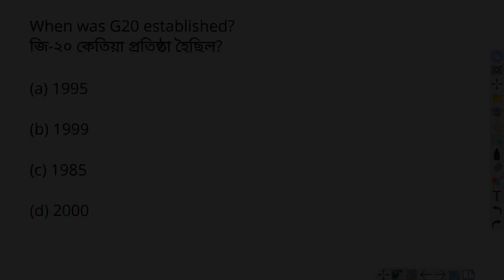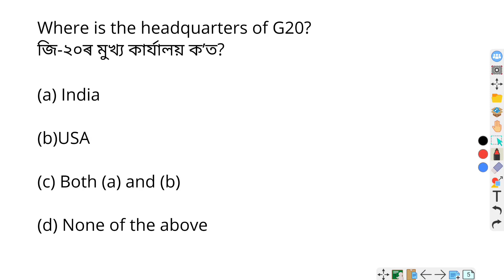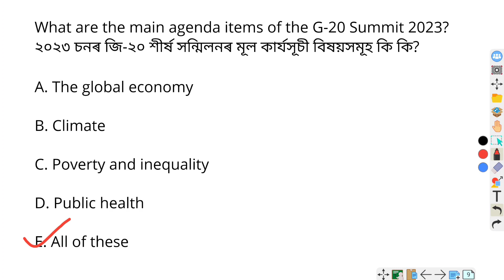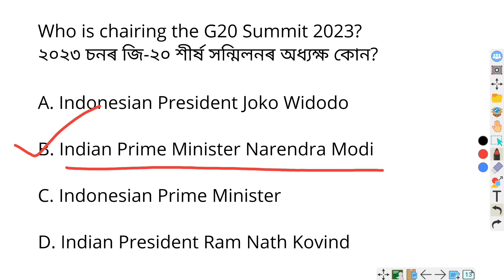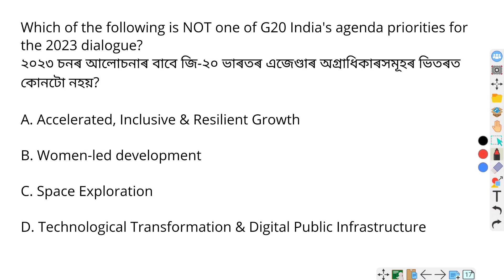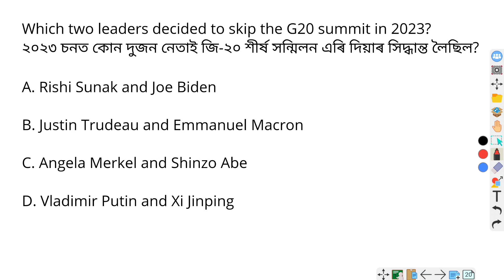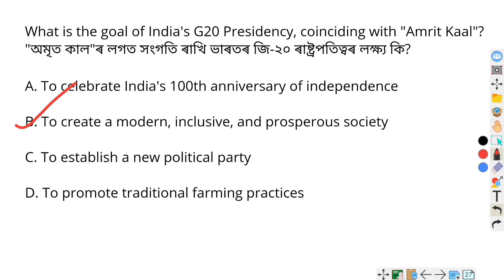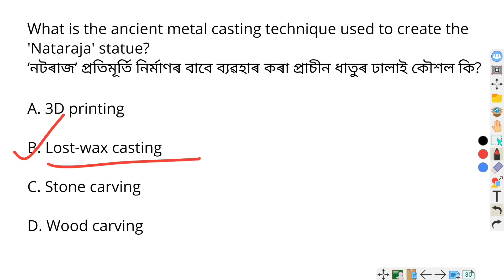G20 Summit 2023 India Top 30 MCQ | Important Current affairs questions for ADRE 2.0 | Assam Job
G20 Summit 2023 Current affairs | G20 Summits 2023 MCQs | Important MCQ question on G20 Summit 2023 | Most important Assam GK questions